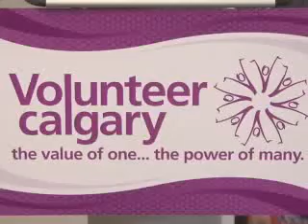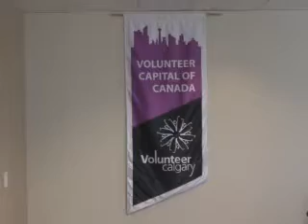Leadership Awards 2008 - Premier Ed Stelmach Press Conference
Premier Ed Stelmach and Minister Lindsay Blackett held a press conference at Volunteer Caglary to recognize the recipients of the 2008 Leadership Awards.